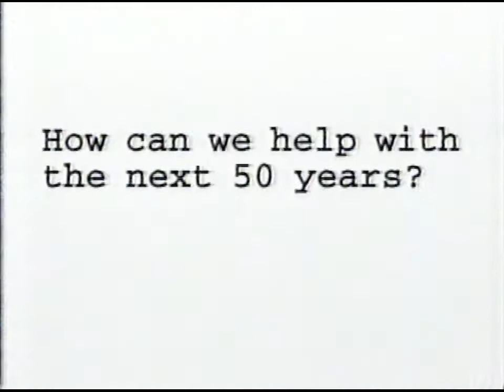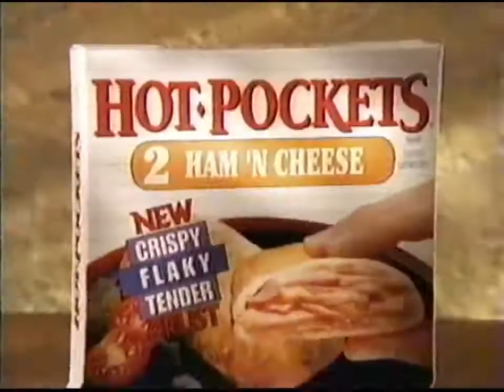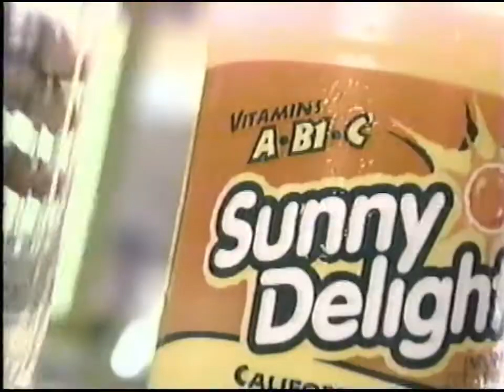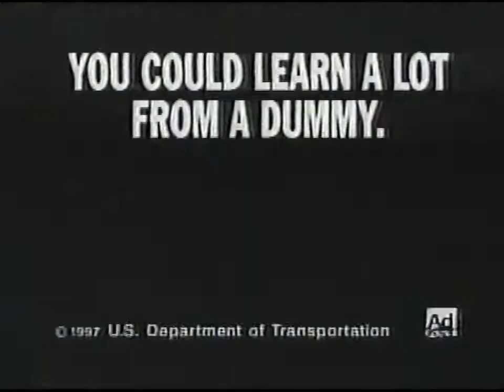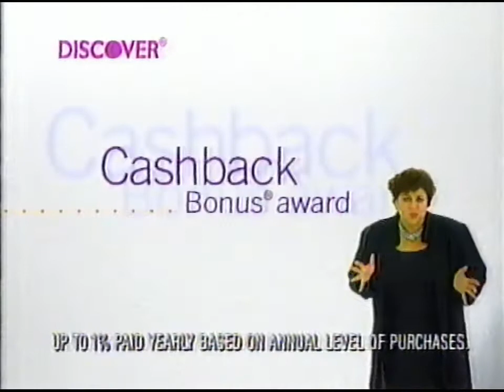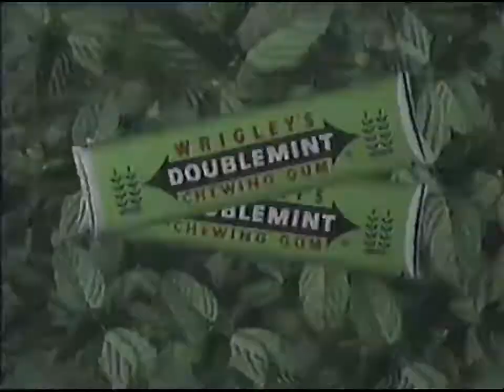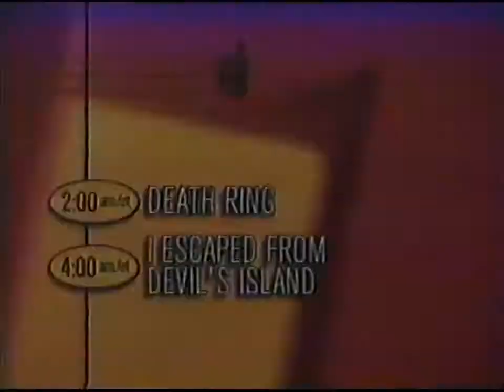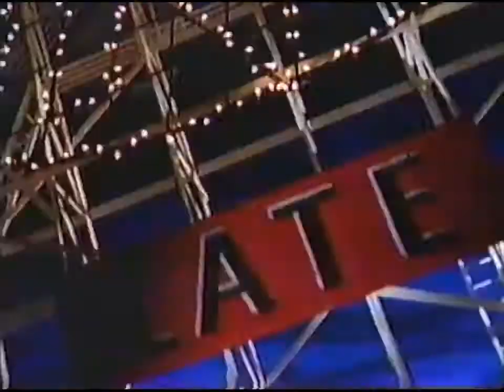TNT commercials [October 29, 1997] [Part 2]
Aired during "Death Ring."